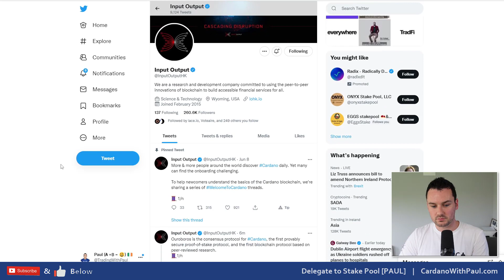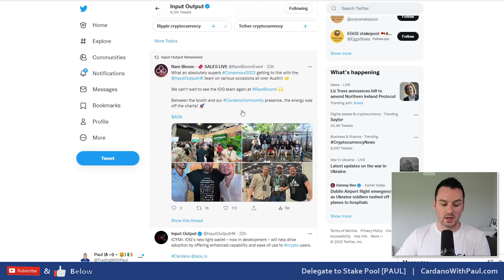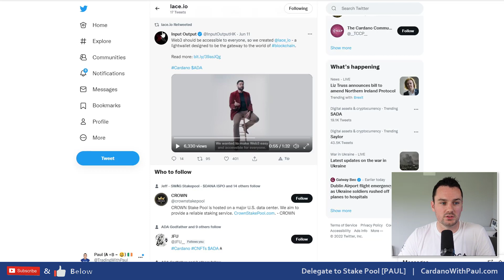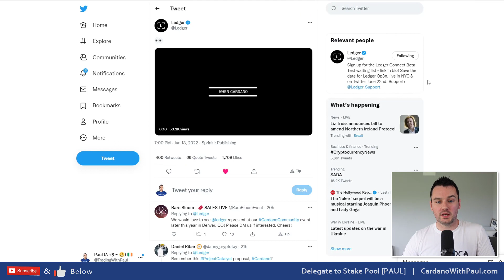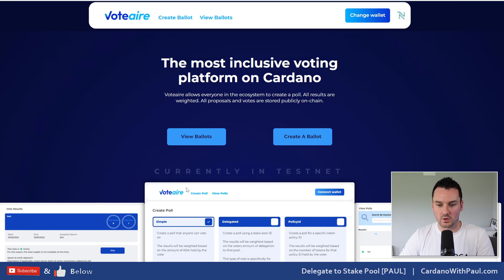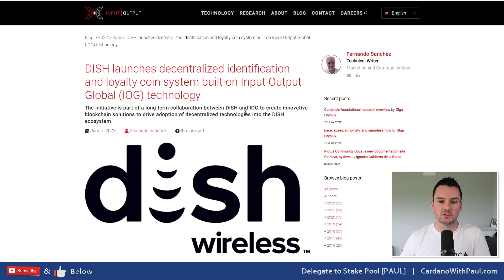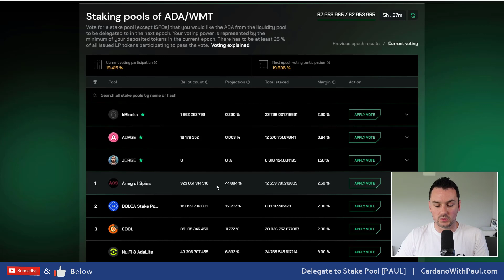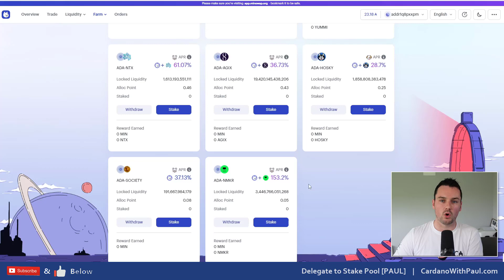Cardano Updates From Consensus + ADA Ledger Live Support!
Going through the main updates for Cardano from Consensus where Cardano had a very big turnout. New EVM sidechain announced and on testnet, lace light wallet coming soon, ledger live adds ADA support, on chain voting for Cardano, Cardano island coming from terra virtua. I also cover some wingriders updates and double yield farms on Minswap and Sundaeswap

⏲️ Timestamps ⏲️
0:00 Intro to Cardano Updates
0:42 Celsius and Overall Market
2:38 Cardano Consensus Updates
4:12 New Cardano light wallet Lace
5:25 New EVM sidechain from Cardano
7:05 Cardano Island from Terra Virtua
8:23 Cardano support now on Ledger Live
9:32 On chain voting on Cardano with Voteaire
12:00 Dish wireless and Cardano Update
12:16 Wingriders staking pool and TGE updates
14:48 Double Yield Farms on Minswap + Sundaeswap

2 Pools under the ticker PAUL & PAUL1